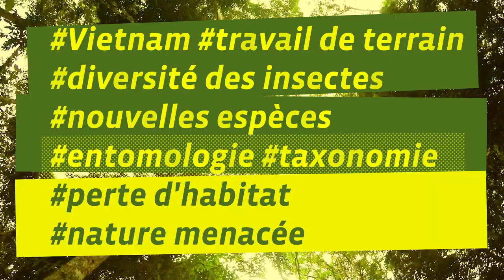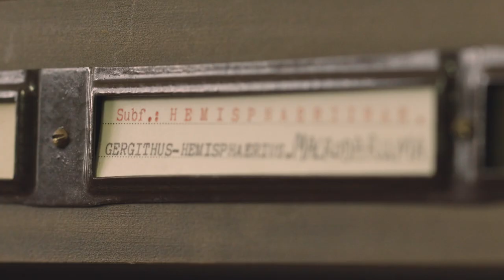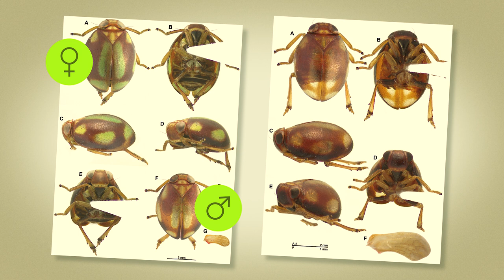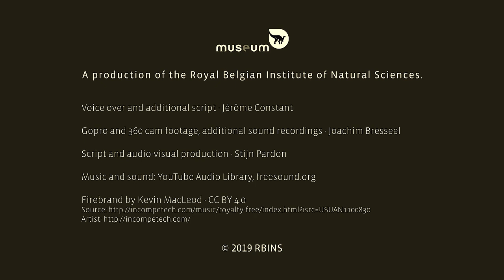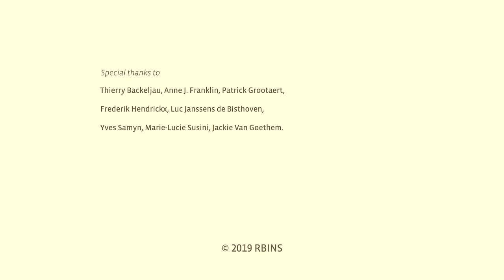Expedition Chu Yang Sin - Discovering new insect species in Vietnam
⏲️ “We are in a race against time to document and describe insect species before they disappear.” Our colleague Jérôme Constant takes you on an expedition to Chu Yang Sin National Park in Vietnam where he found lots and lots of new species! If we want to protect biodiversity, we need to know what species we’re talking about. Oh, did you know you can tell two resembling insects apart by looking at their genital organs?

Many thanks to partner-in-crime Joachim Bresseel and all local guides, drivers, cooks and students who helped out during this expedition.

Production: Stijn Pardon, Royal Belgian Institute of Natural Sciences (RBINS)